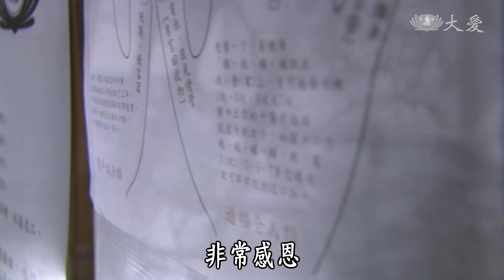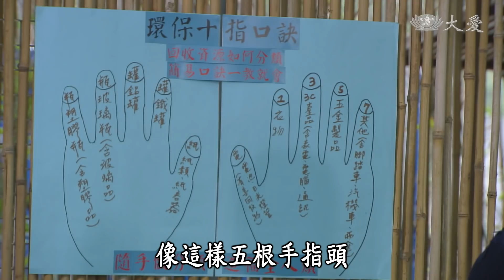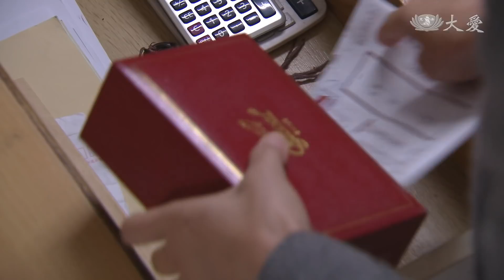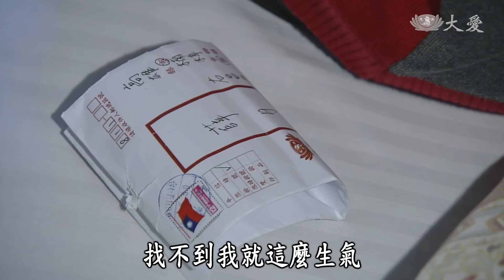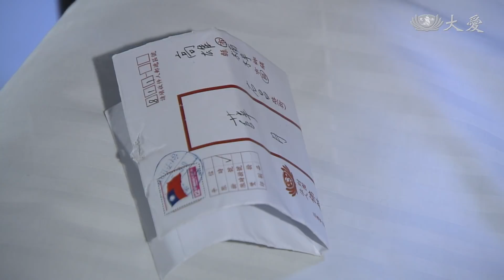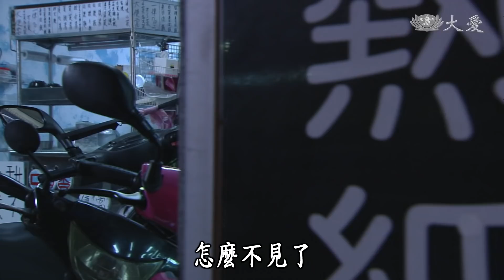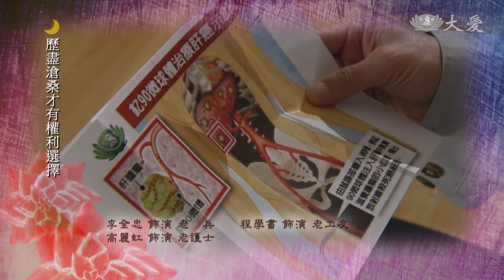[月娘] - 第35集 / Mama Moon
阿月與玉蓮分享自己並不平順的婚姻路，從中也得到啟發，回家後面對添吉的碎唸，阿月選擇轉念，不再跟添吉鬥嘴。
千枝約阿月去花蓮做健檢，發現阿月身體有異狀，由於不想讓家人擔心，阿月要千枝不要說出去。不久，阿月確診罹患肝癌，唯一知道此事的千枝，決定告訴添吉一家。這一日，阿月遭遇了機車被偷的衰事，但她隨即正面面對，回到家中，只見一家大小都在等著自己……

(13670035)